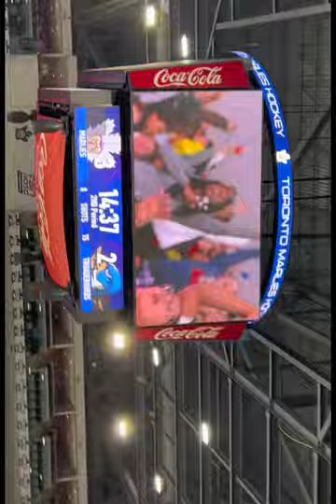Our school trip at the hockey game Toronto marlies (gets rlly intense)